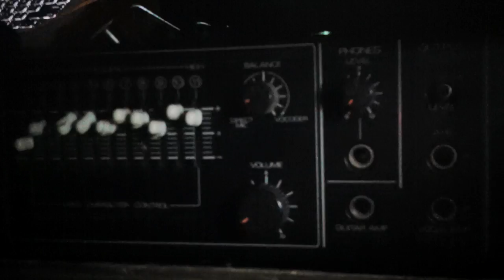CLAN ANALOGUE - Gear shift Jam session interviews - April 2014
Interviews from the April 2014 CLAN ANALOGUE - Gear Shift Jam session.
Michael Mildren discusses his vintage Roland vocoder and using a Push to control Ableton Live. Friendships go through their setup, including an Akai APC40 and Launchpad to control Ableton Live with visuals controlled by a MIDI keyboard.